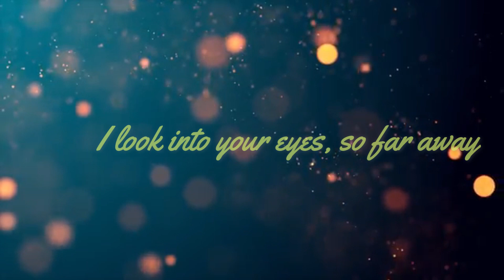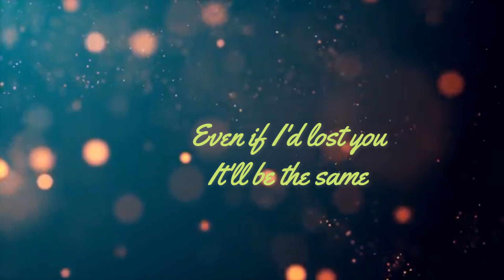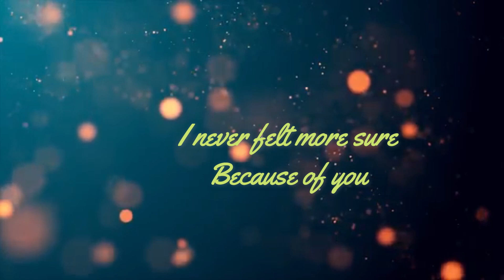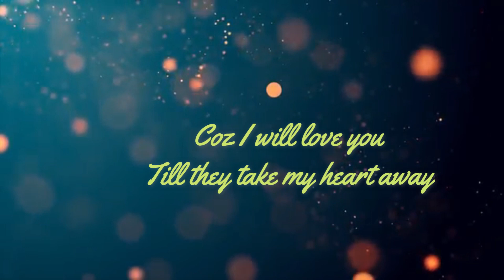Till They Take My Heart Away (Kyla) - Justin Vasquez Cover (Lyrics)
Till They Take My Heart Away (Kyla)
I look into your eyes, so far away
There's trouble on your mind
You're losing faith
Hey now, let me hold you
It'll be okay
Coz I will love you
Till they take my heart away
Remember when you called
And said goodbye
You thought we'd lost it all
And so did I
Even if I'd lost you
It'll be the same
Believe
we're stronger than before
We've made it through
I never felt more sure
Because of you
Hey now, are you listening?
Can you hear me say
Believe
I'm here to stay